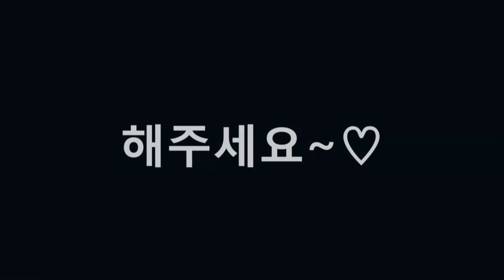[동요교실]그대로 멈춰라!!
그대로 멈춰버린 용용이 선생님 ㅠㅠ